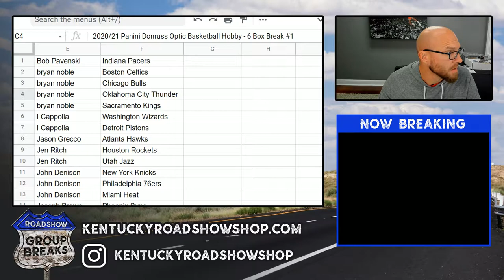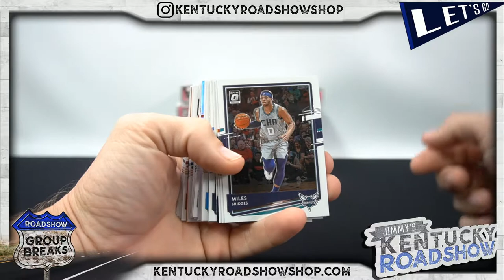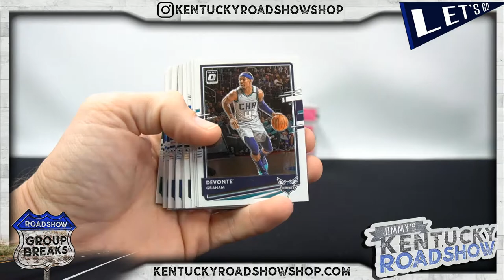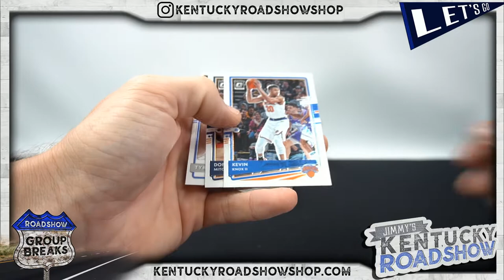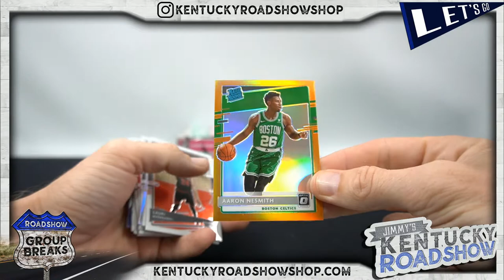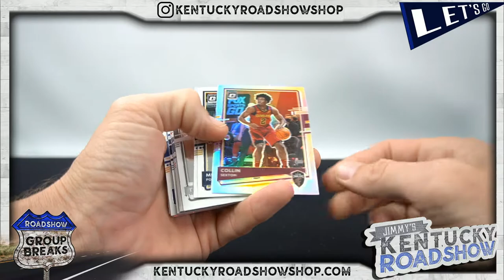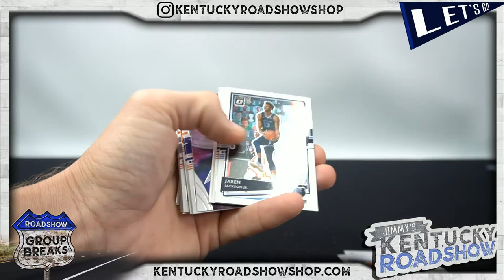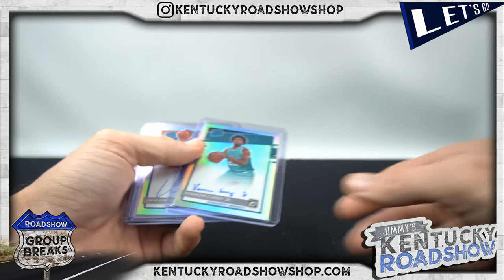2020/21 Panini Donruss Optic Basketball Hobby - 6 Box Break #1